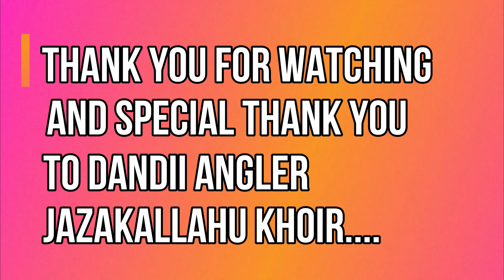MANCING DI PANTAI CIPATUJAH (SURF FISHING). ALUR - BUBUJUNG - CIKAENGAN.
Mencoba mancing di pantai Cipatujah ditemani pemancing yang lebih ahli sehingga aku bisa belajar banyak hal darinya.